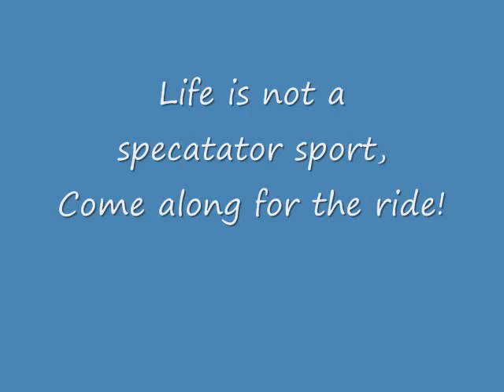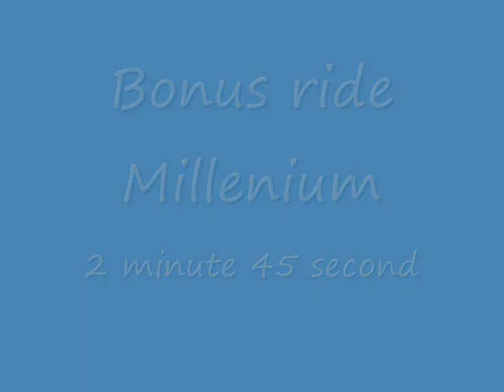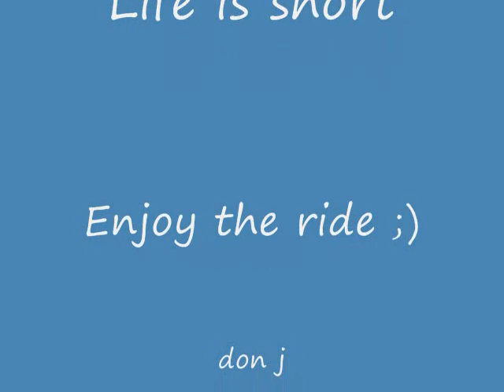Top Thrill Dragster - Cedar Point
I had a great time with my son and my wife when we went with the youth group of First Christian Church for a day of fun at Cedar Point in Sandusky Ohio.  Check out one of the best roller coasters in the park.
don j